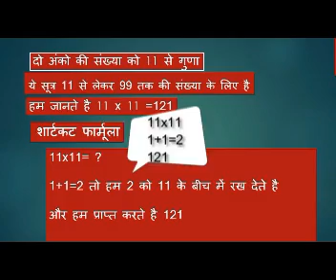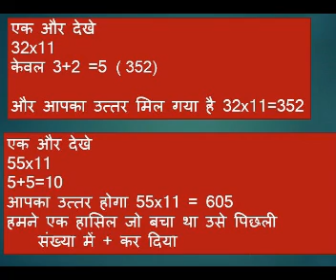math ka jadoo ..shortcut formula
दोस्तों इस विडियो  में हम शॉर्टकट  मैथ